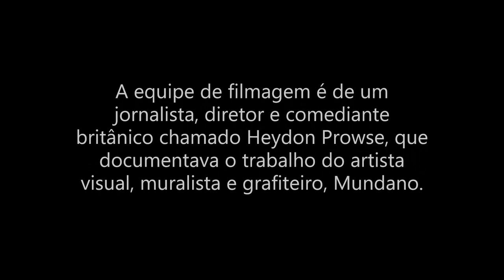Neidinha, artista Mundano e indígenas sofrem emboscada no PAD Burareiro, na TI Uru-Eu-Wau-Wau.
A indigenista Neidinha Suruí, da Associação Kanindé, a ativista Txai Suruí, e cinco indígenas Uru-Eu-Wau-Wau, foram cercados e intimidados neste domingo (14) por um grupo de cerca de 50 homens que se diziam assentados do PAD Burareiro, em Rondônia. A abordagem aconteceu na estrada que dá acesso a um posto da Funai. Neidinha estava acompanhando o artista Mundano e uma equipe de documentaristas. A área é território Uru-Eu-Wau-Wau.